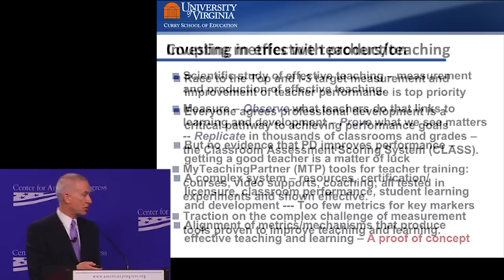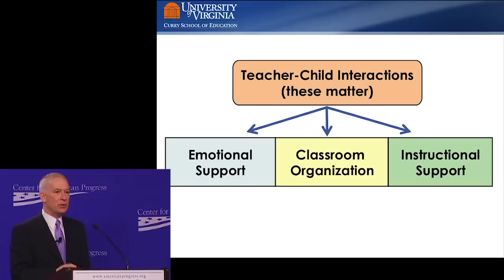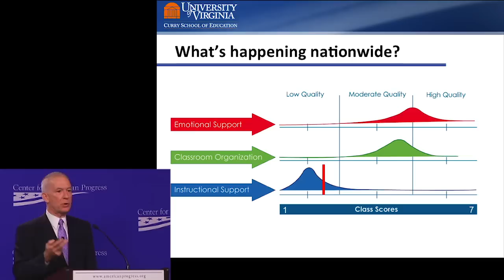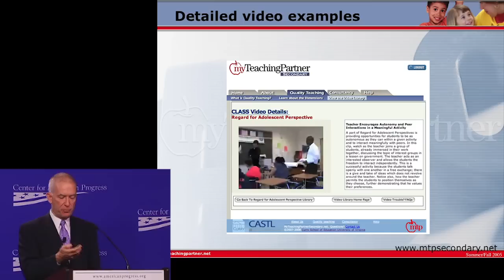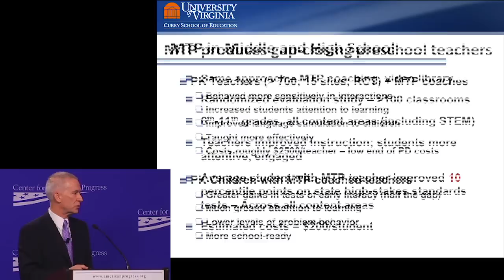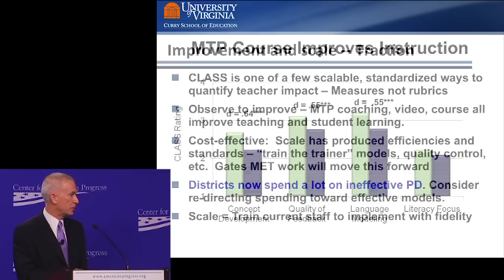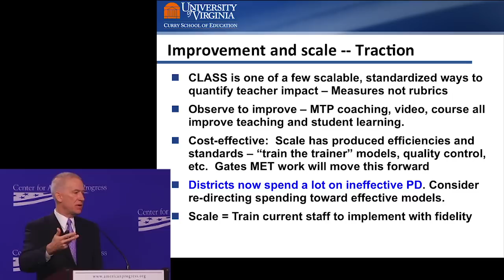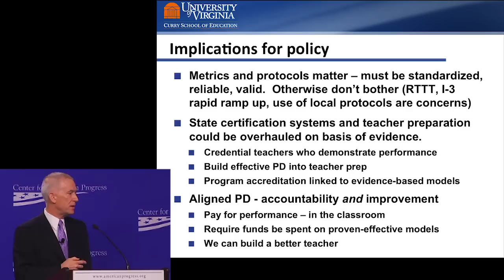Evidence and Approaches to Teacher Professional Development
Robert Pianta, Dean of the Curry School of Education at the University of Virginia, gives a talk about his research into professional development for teachers